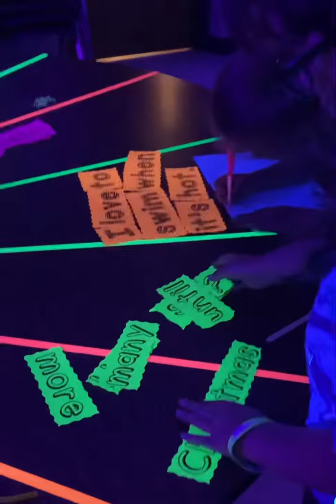Chloe at Smart Night!